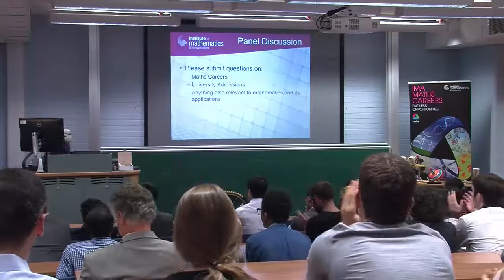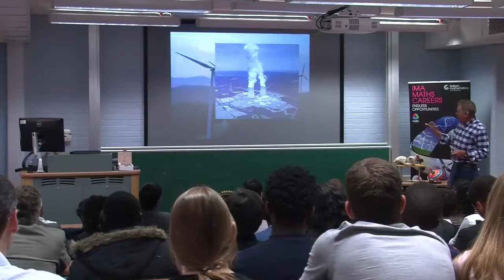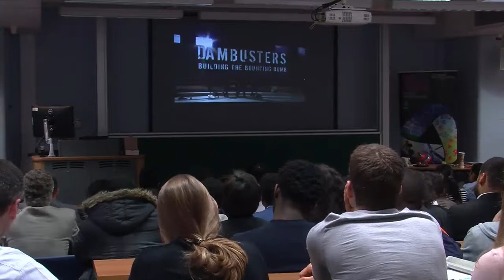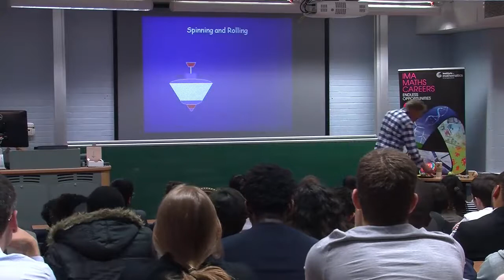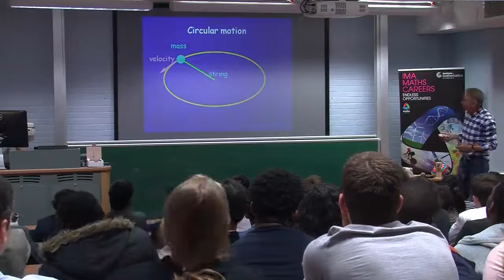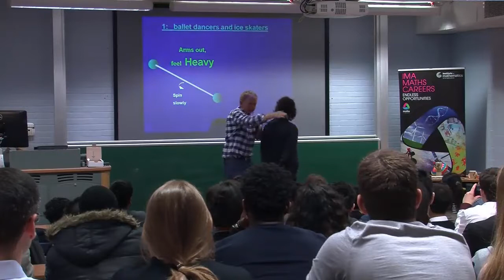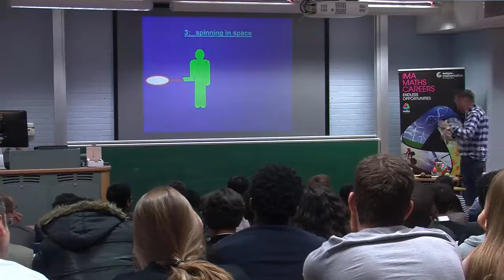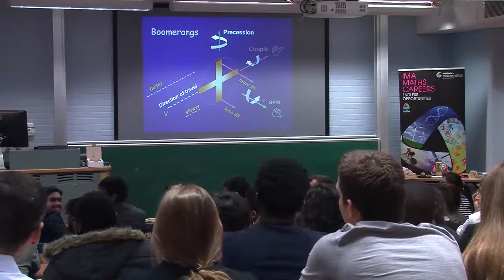Boomerangs, Bouncing Balls and Other Spinning Things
A talk by Hugh Hunt (Cambridge) from the 16+ Maths Day held at King's College London on Thursday June 23, 2016